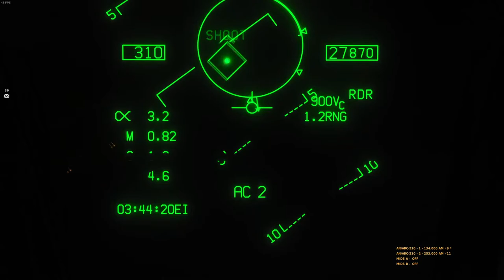Episode 2 - Special mission | F/A-18C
Myself, Craig and Hype got into FA-18s and tried to survive Hoggit's Georgia at War, this is our story.

I belong to a gaming community called The Regiment. We play Arma 3 Zeus-built operations. If it sounds like something you're interested in then check us out: